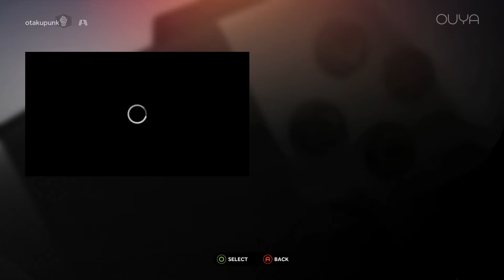OUYA Floaty brain in space, i am sorry about that